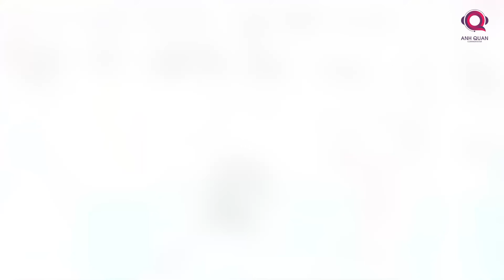XEM BĂNG: NGÀY BARCA CỦA MESSI TRỞ THÀNH NẠN NHÂN CỦA CÚ NGƯỢC DÒNG KINH ĐIỂN CỦA AS ROMA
Champions League là vườn ươm cho những giấc mơ điên rồ nhất, nơi những cuộc ngược dòng khó tin nhất đã xảy ra. Barca là minh chứng cho những điều đó, với điều thần kì từng xảy ra tại sân Công viên các hoàng tử. Nhưng 1 năm sau đó, họ lại là nạn nhân của kỳ tích được AS Roma tạo ra.

Không nhiều người đặt niềm tin vào đại diện của Serie A sau trận thua 1-4 trên đất Nou Camp. Thế nhưng điều vô lý nhất đã xảy ra, và họ gọi đó là phép nhiệm màu trên SVĐ Olimpico.